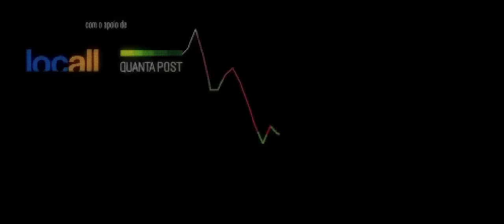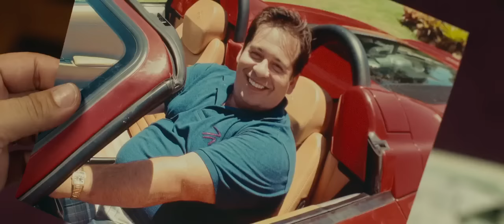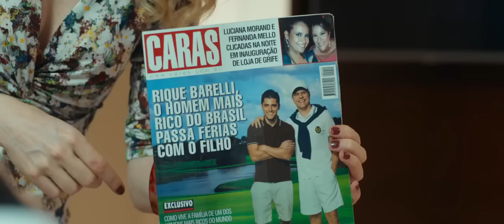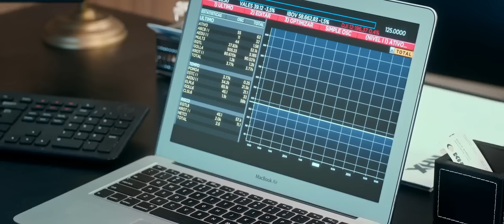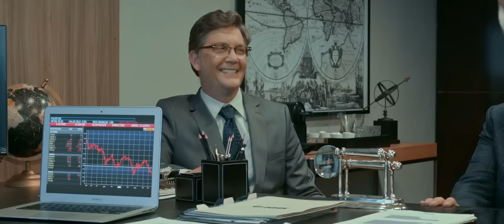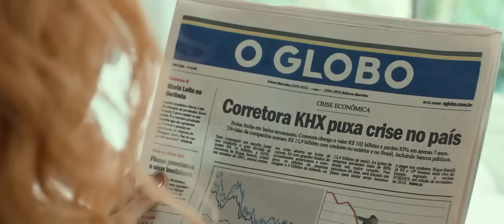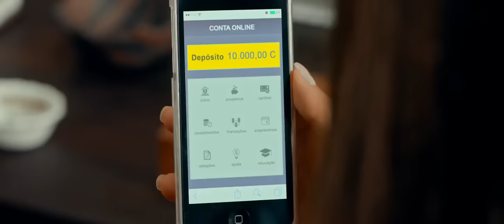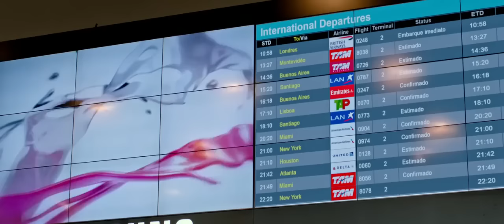Até que a Sorte nos Separe 3: A Falência Final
Após perder a herança da família em Las Vegas, Tino, já falido, arranja um trabalho de camelô na rua. Um dia é atropelado pelo filho do empresário mais rico do país, ficando assim por meses em coma. Quando acorda, Tino descobre que o homem que o atropelou está apaixonado por sua filha, e os dois pretendem se casar.

Para gerar dinheiro para pagar pelo casamento, Tino é convidado pelo pai do seu genro para trabalhar em sua empresa. No exercício de suas novas funções, Tino leva à falência a maior empresa do Brasil, mergulhando o país em uma grande crise financeira.

O argumento do filme foi lançado em marçode 2015.